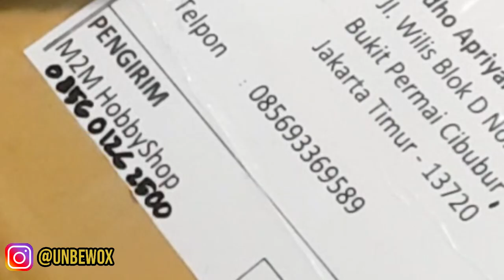UNBOXING JAJANAN ONLINE - KOLEKSIAN GULF NAMBAH LAGI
Halooo semuanya, kali ini gue mau unboxing nih hasil jajanan online gue